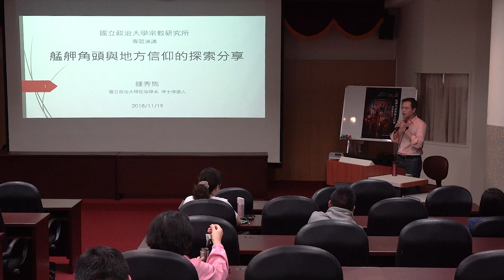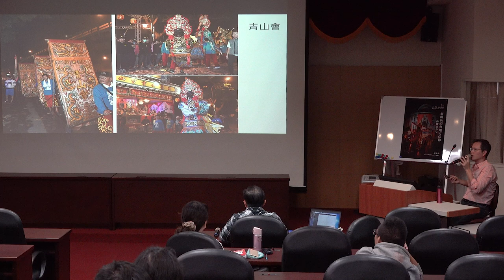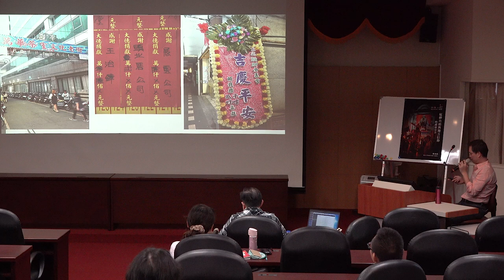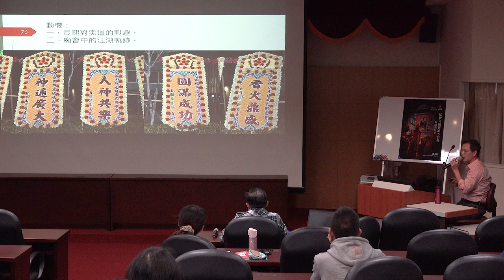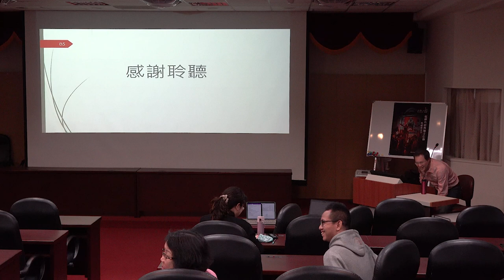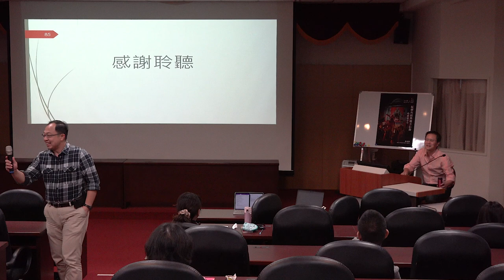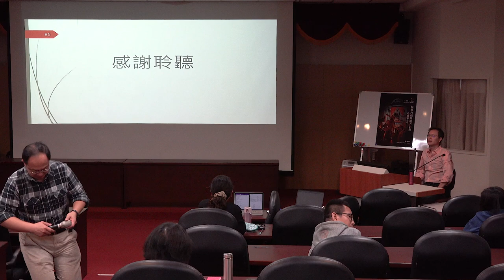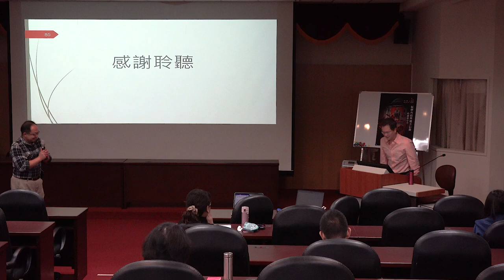鍾秀雋：艋舺角頭與地方信仰的探索分享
講題：艋舺角頭與地方信仰的探索分享
講者：鍾秀雋（政治大學民族學系博士）
主持：林敬智（政治大學宗教研究所助理教授）
時間：2018年11月19日(一)，14:00-16:00
地點：政治大學百年樓一樓演講廳